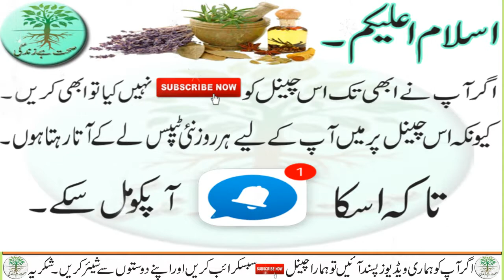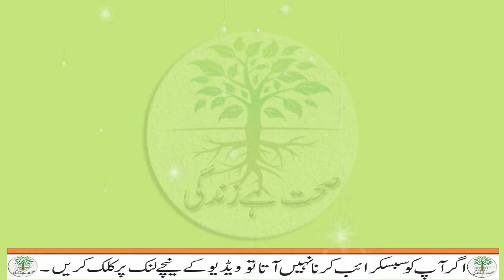Bachon Ka Bistar Par Peshab Ka Nikal Jana | Sehat Hai Zindagi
Aaj ki iss video main apko agr apky bachy bister per pshaab karte hain to unki iss bimari ko khatam karne ka tarika bataoun ga inshallah ap ko fida ho ga ap yah video sari dekhain.